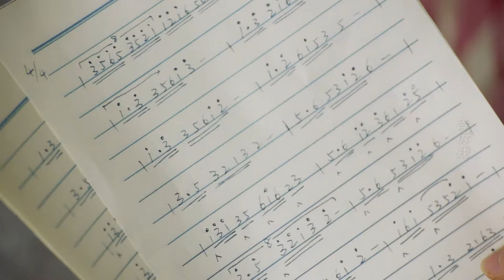怀孕女人带球跑，与孩子生父擦肩而过，着急晕厥